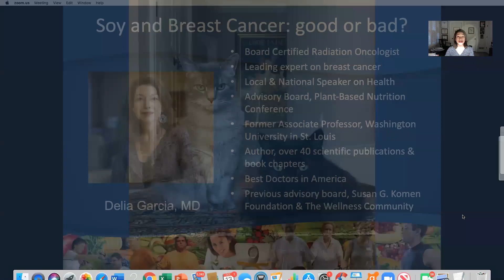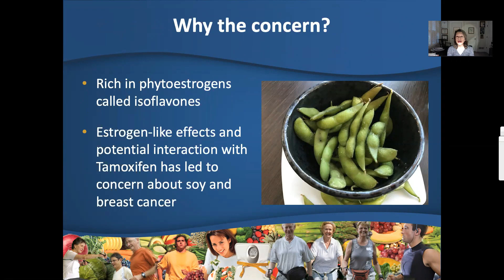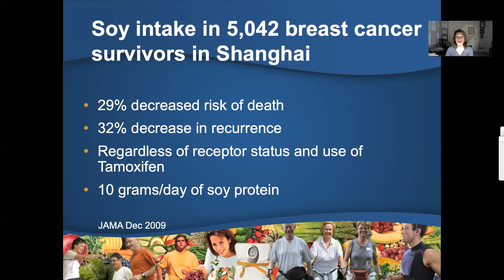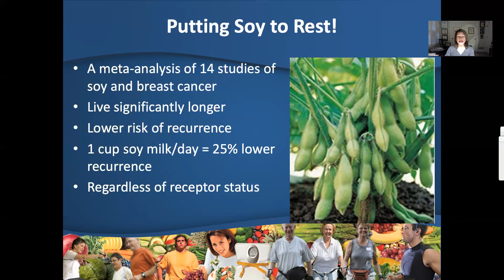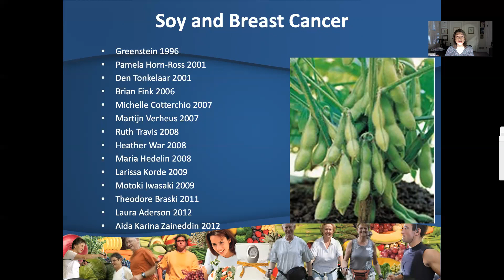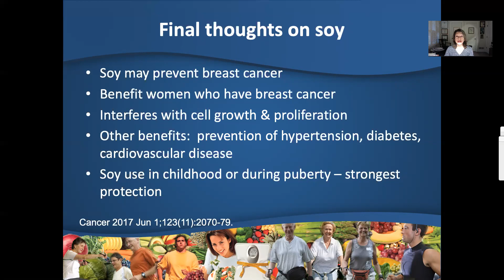Soy and Breast Cancer: Good or Bad?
This short video will clear up misconceptions about soy and breast cancer.  Let's fear the real culprit adversely affecting breast cancer - our body fat.  Soy decreases the risk of recurrence and prolongs survival.  Delia Garcia, MD